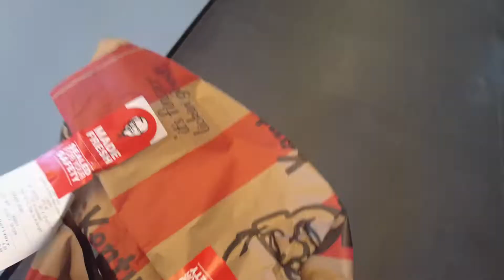Jerryle's First Birthday in NZ | Lockdown Birthday!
Hi there,

xo,
Jerika